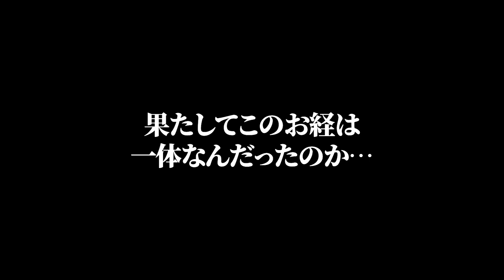トップウォーター縛りでバス釣り！！後半【榛名湖】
場所：茨城県　上野沼
秦拓馬さん・疋田星奈さんとフリーマーケット出店！
詳細はこちら↓同時にボート大会も開催！

日時：１０月２９日・３０日（土日）
場所：千葉県　水の郷さわら
バサーオールスタークラシック２０２２
グレートアマゾンフィッシングラリーのブース内にて.ICK出店！

【重大告知】

場所：新利根川、松屋ボート

.ICKcup 3rd 開催決定！！！

ボート・おかっぱり同時開催🔥

エントリー開始は１０月１２日１２：００〜

・おかっぱり部門エントリーフォーム